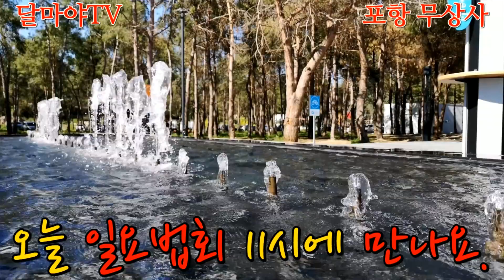일요법회 예고 2021.07.25.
포항 무상사 달마야티비 일요법회 마웅스님 법문